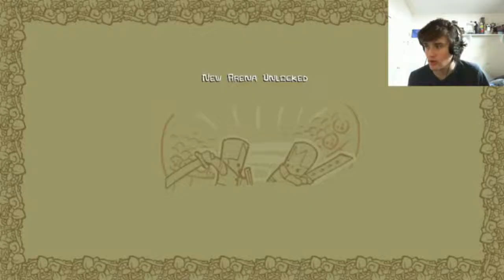Lets Crash Some Castles!!! Castle Crashers. Pt. 1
Those castles had it coming...